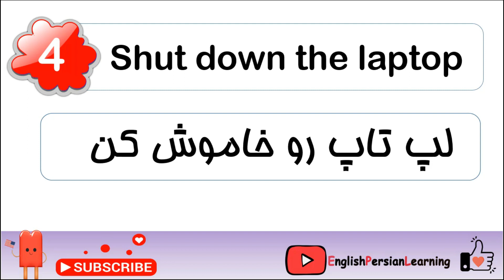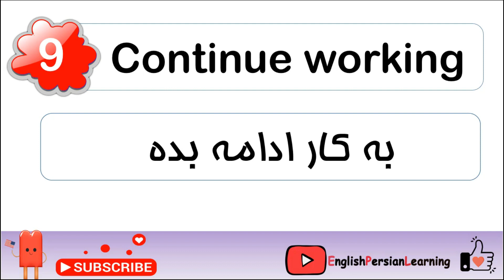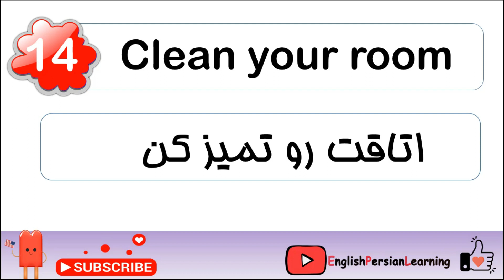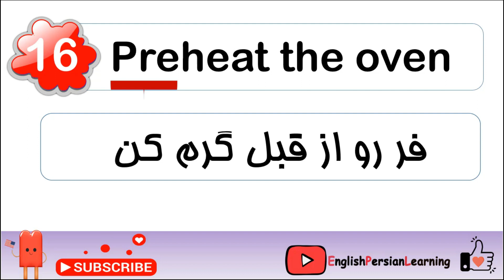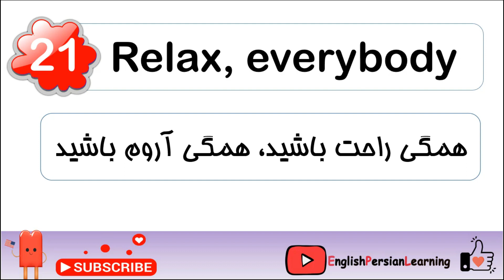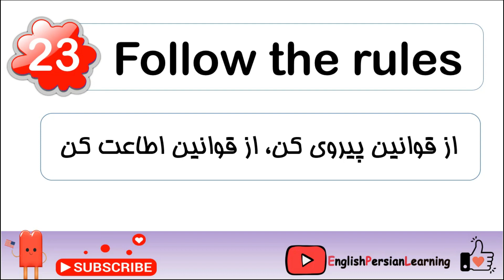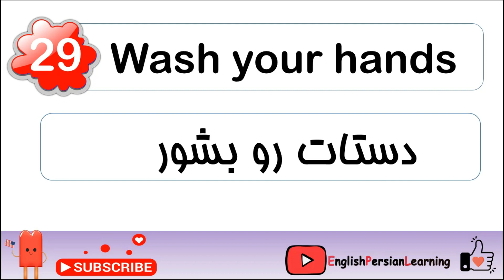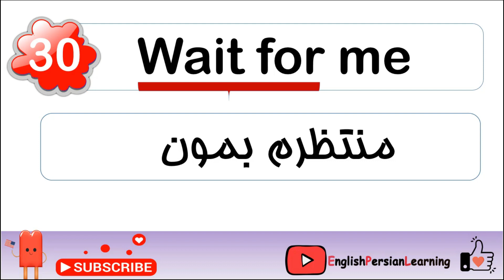یادگیری 30 جمله امری پر کاربرد در زبان انگلیسی که باید بلد باشید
یادگیری 30 جمله امری پر کاربرد  در زبان انگلیسی که باید بلد باشید : به جملات امری (دستوری) در زبان انگلیسی خوش آمدید. این 30 جمله امری در زندگی روزمره کاربرد فراوان دارند.
همچنین در حین تدریس، نکات طلایی و توضیحات برای یادگیری بهتر، گنجانده شده.

در این سری از ویدئو ها به تلفظ آهسته و آرام زبان انگلیسی از مبتدی تا پیشرفته خواهیم پرداختیم و کلمات رو چند بار تکرار خواهیم کرد تا در ذهنتون ماندگار بشه.

اگر علاقه مند به یادگیری زبان انگلیسی از پایه و با تلفظ آهسته و دقیق هستید، سابسکرایب در کانال رو فراموش نکنید و با لایک ها و کامنت های زیباتون بهم انگیزه بدید.

ویدئو رو چندین بار پلی کنید تا از یادگیری سریع و دقیق جملات و کلمات لذت ببرید.

جمله امری در زبان انگلیسی

جملات ساده و پر کاربرد زبان انگلیسی برای هر سطحی از زبان که هستید- قسمت دوم